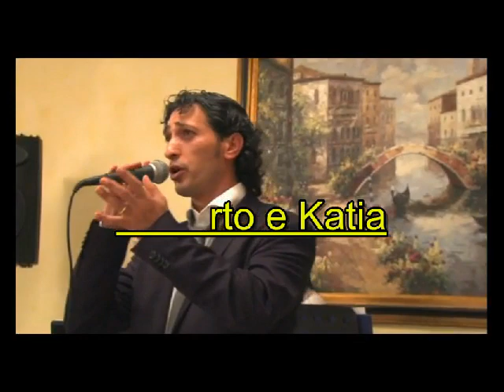ROBERTO E KATIA.avi